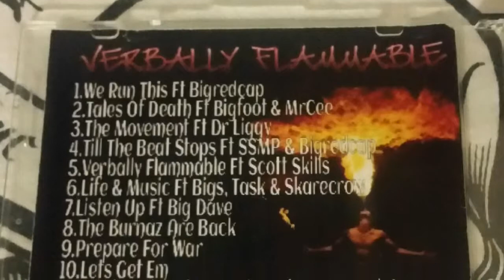LIFE AND MUSIC" backyard Burnaz ft bigs of rigorous recordings + task & skarecrow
Shankmc and goldn on the verses along with bigs task & skarecrow recorded mixed and mastered by DSE